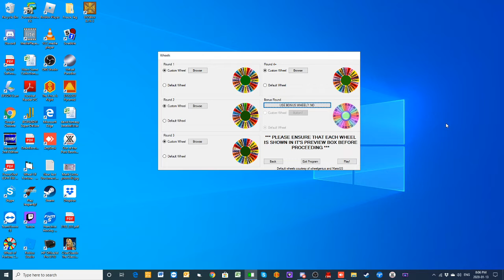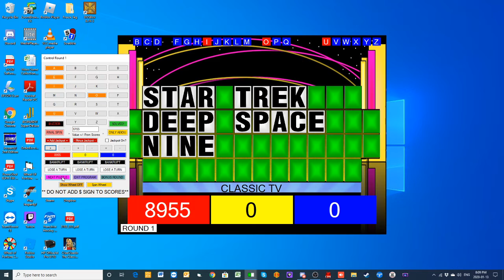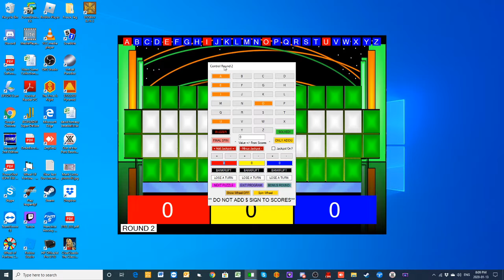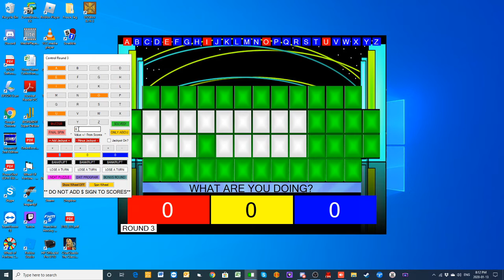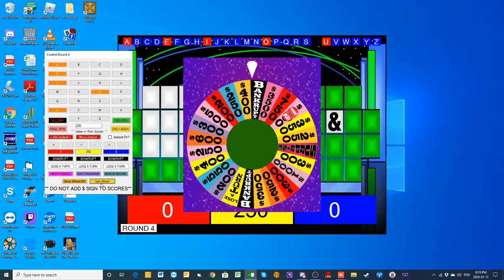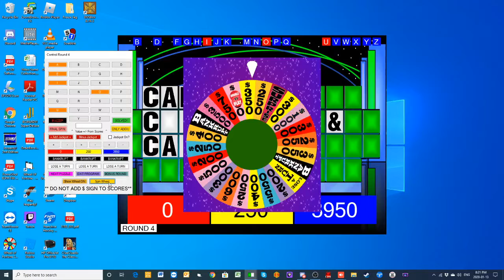Daytime Wheel Of Fortune Season 3 Episode 23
Here's episode 23 of the third season of daytime Wheel Of Fortune. Laurence McNeil is the champion and taking him on in this game are Justin Noyes and Travis Coulter.